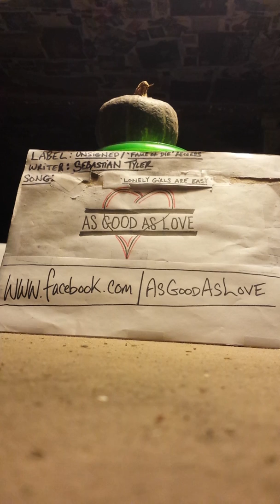AGL- 'Lonely Girls Are Easy'(demo)